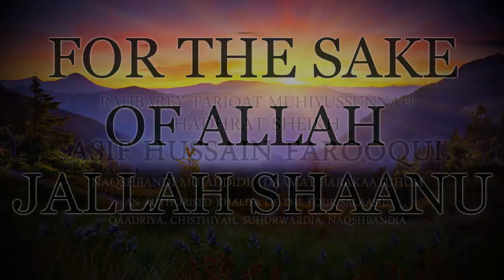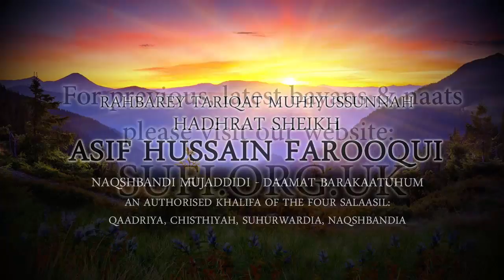Clips For the Sake of Allah Jallah Shaanu - Hadhrat Sheikh Asif Hussain Farooqui Naqshbandi (UK)